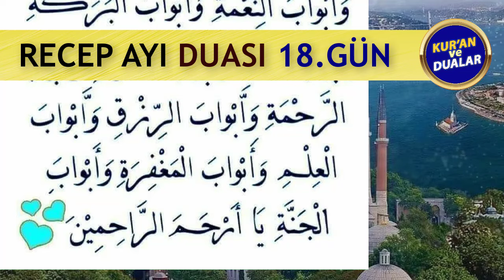RECEP AYI 18. GÜN DUASINI DİNLEYELİM Kuran ve Dualar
RECEP AYI DUALARI
Oynatma Listeleri
GÜNÜN DUASI DİNLE
FAZİLETLİ DUALAR
RUKYE AYETLERİ